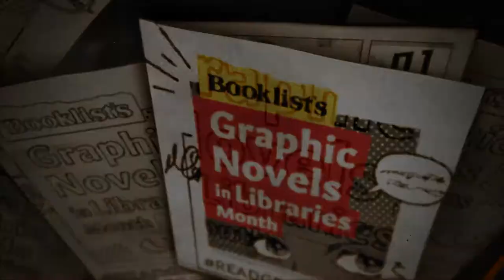Ngozi Ukazu, Author of Check Please (Macmillan), Part 1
Booklist celebrates Graphic Novels in Libraries Month by speaking with Ngozi Ukazu, creator of CHECK PLEASE! HOCKEY, which published in September 2018.